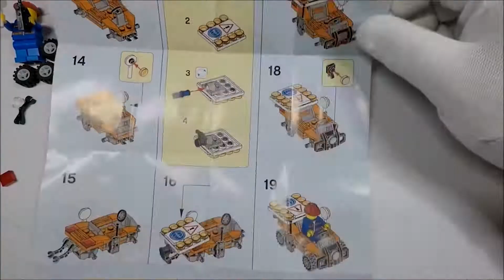One Minute Lego - City - Road Worker (30357) Polybag